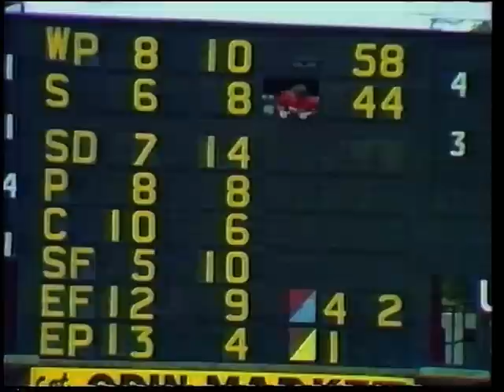7th May 1983 - WAFL - West Perth v Subiaco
Take a look back at a time when the WAFL dominated the WA footballing landscape. Help us preserve the WAFL's history by visiting our We are digitising any WAFL footage we can get our hands on - and that means we want your old VHS tapes (or DVDs, if you have them). As a trade, we offer you DVD footage from our growing archive and, of course, we will return your old tapes!